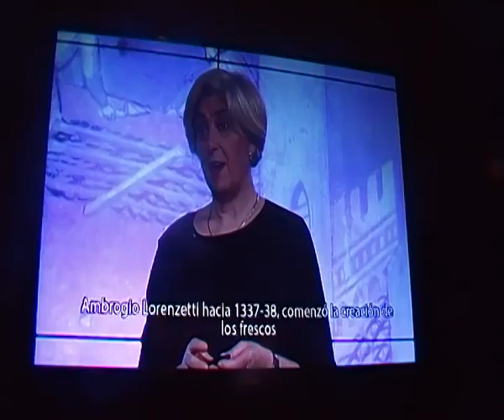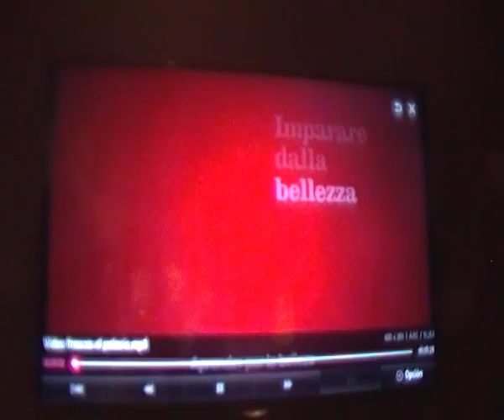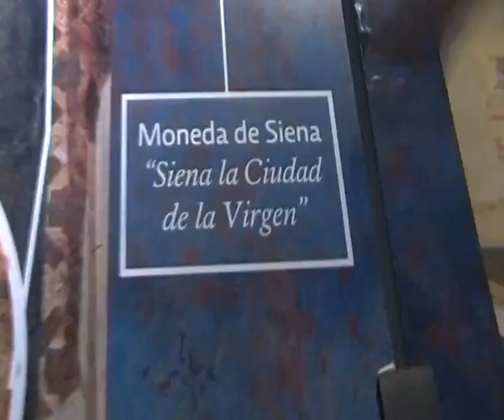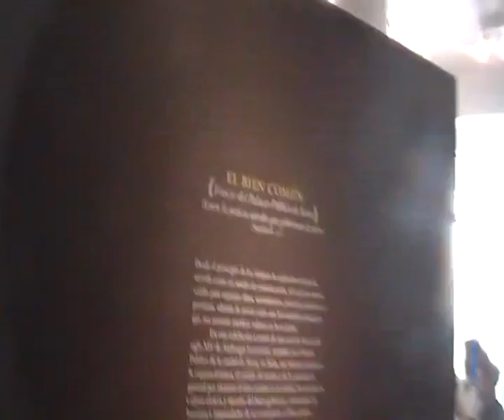La Trappola di Monteaperti 1, il dominio della chiesa con la favola del Buen e mal Governo...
Quella che i libri di scuola ci hanno insegnato come la famosa "Battaglia di Monteaperti del 1260", potrebbe essere invece interpretata come la "TRAPPOLA di Monteaperti", dove sebbene i
Senesi vinsero i Fiorentini, perdettero il controllo della loro cittá di Siena, avendola promessa alla vergine, concedendo quindi agli inventori della parola di Dio, la chiesa, la sovranitá monetaria.
Con la c minuscula, perché non merita rispetto per essere il massimo della ipocrisia promovendo la usura, inquisizione, pedofilia, truffa, menzone...
La madonna ci distrae proprio facendoci credere che solo 2 sono le colonne portanti, ossia il bene comune e la giustizia, sorvolando complemente sul controllo privato del denaro, la Moneta d'oro che proprio dopo Monteaperti si conierá vedrá la immagine della vergine. Molto chiaramente é facile intuire che il controllo del prezzo del credito era diventato il super affare della chiesa, che era riuscita a farsi promettere il controllo della cittá in caso di vittoria su Firenze, tutto facilmente pilotabile---potremmo dire come l'autoattacco delle Torre Gemelle del 2001 a New York...

E´ una favola, o meglio un affresco che il Governo, sia il principale responsabile della buona e mala prosperitá  della comunitá... A causare buoni e mali effetti é bensi il basso o alto prezzo del credito, ossia l'interesse sul prestamo delle monete, come detto sopra il monopolio  che la chiesa é riuscita a conquistare con la trappola di Monteaperti del 1260.

Esposizione COR MAGIS nel centro culturale San Pablo di Oaxaca, fino al 12 giugno 2016